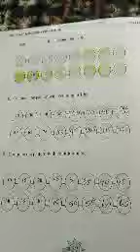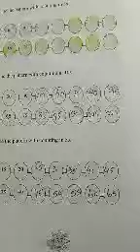contine the pattern counting in tense